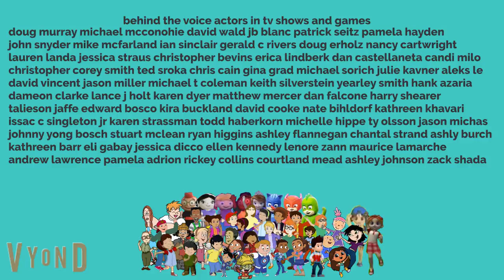team children adventures Team Children Meet The Punctuator And Emoticon Cat part 2